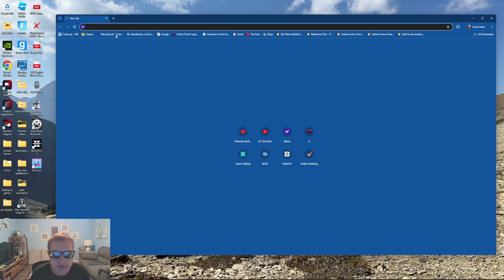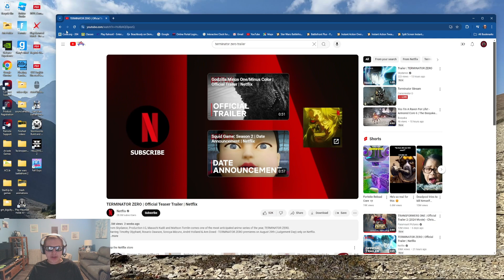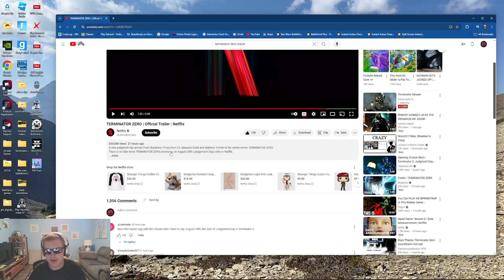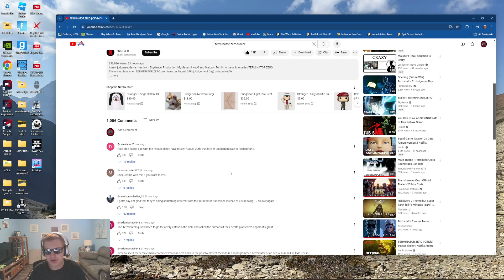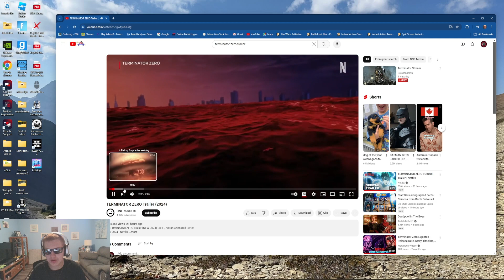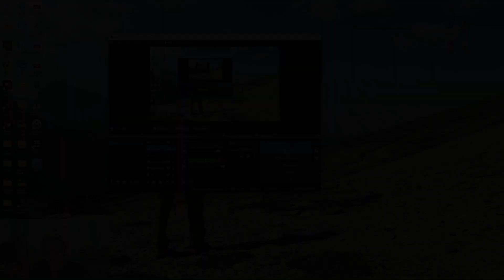Reacting to the Terminator Zero Trailer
Lets go everyone finally a new terminator show coming out